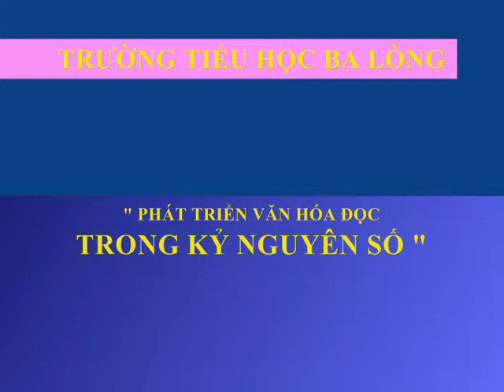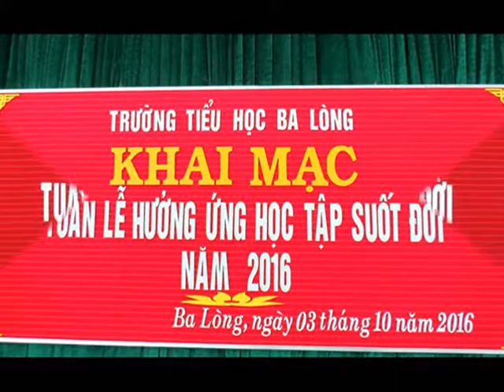TUẦN LỄ HỌC TẬP SUỐT ĐỜI TH BA LÒNG 2016